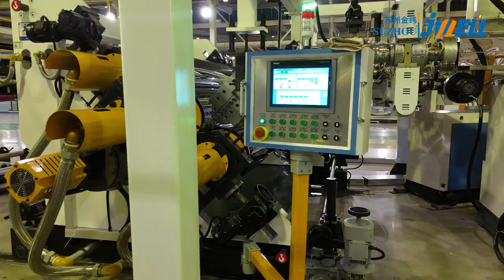PC thin sheet extrusion machine